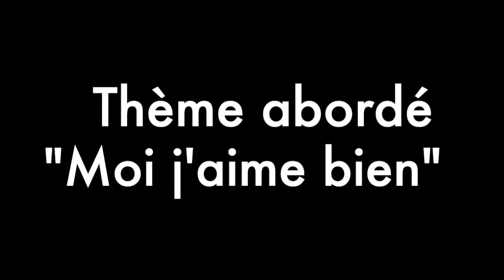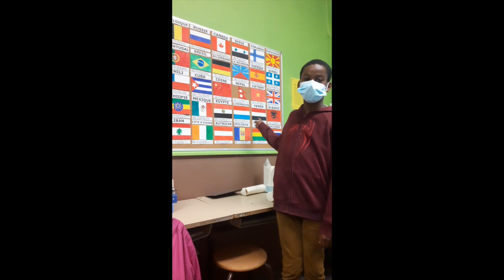Classe de CM2 - Ecole Notre Dame - Cosne Cours sur Loire